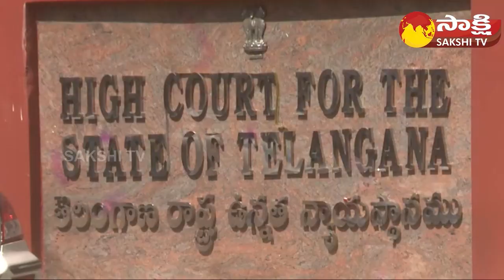MLA Guvvala Balaraju Reaction on High Court Judgment Over MLA Purchase Case